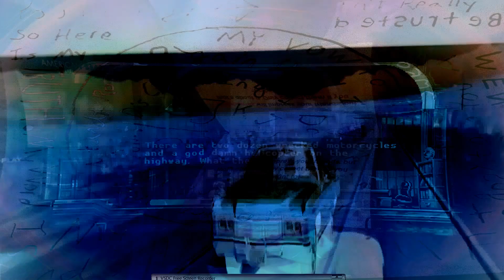The Singularity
For: Aurora